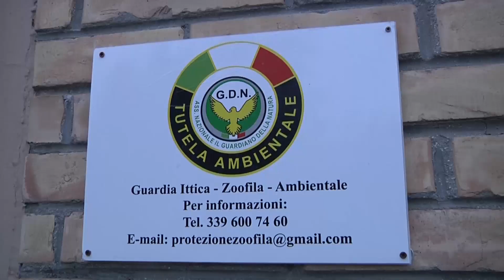inaugurazione sede il guardiano dlela natura